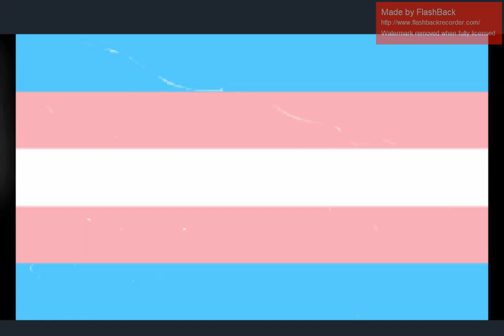Dia da visibilidade trans. O Projeto Amantes da Quimbanda Apoia.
Vídeo de Amantes Da Quimbanda